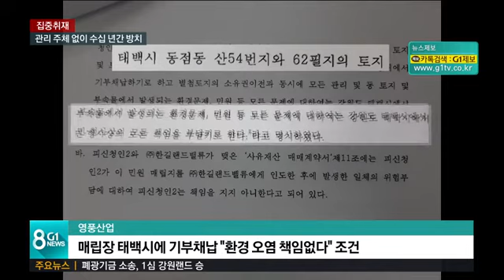[G1뉴스] 관리 주체 없이 수십 년간 방치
어제 보신대로 태백 동점 마을의 중금속 오염이 심각하다는 건 논란 거리가 아니라 분명해 보입니다.
 벌써 수십년 째인데, 광업권자나 태백시, 광해관리공단 등 관련이 있는 기업이나 단체들은 뭘 하고 있던 걸까요?
 부지 소유권만 이리저리 넘기면서 폭탄 돌리기를 하고 있었습니다.